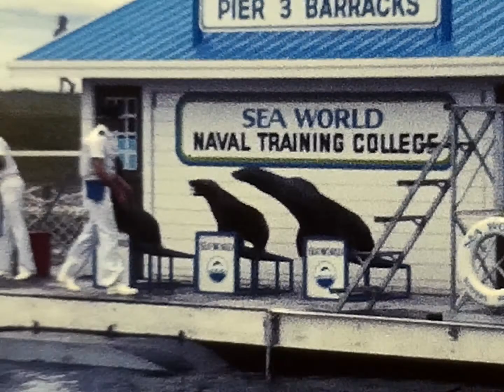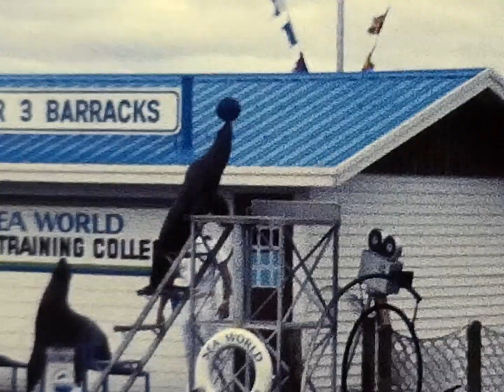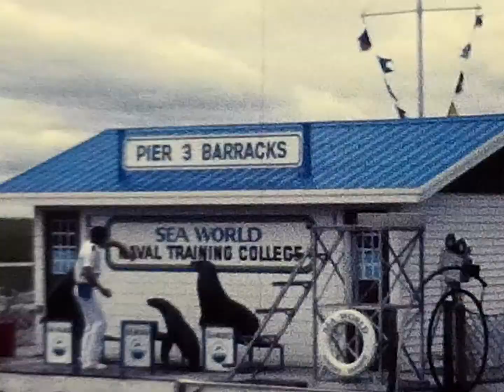Queensland SeaWorld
Our trip to SeaWorld around 1978-79?
I guess dad didnt think we'd get another opportunity to see dolphins and seals again. lol.
Shelley and Donna make an appearance between the 30 to 38 second mark.
Let me know if  you spot anyone else we know :-)